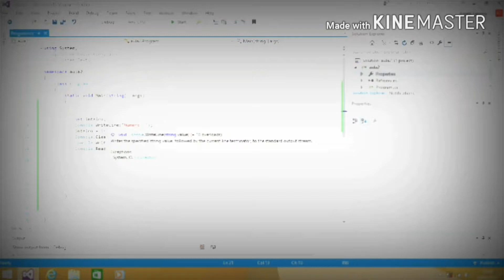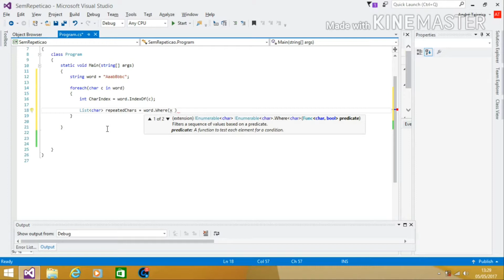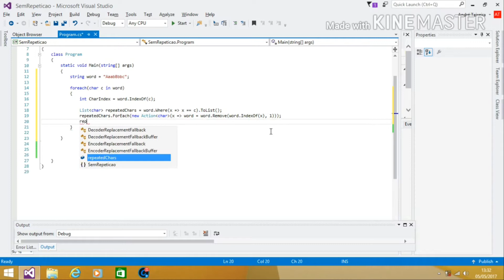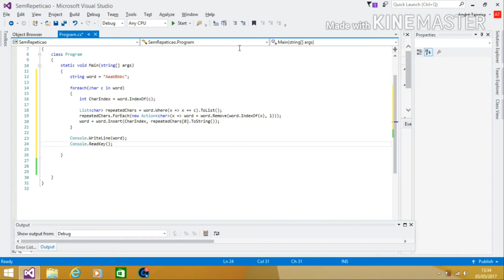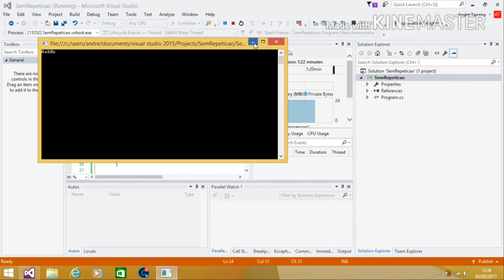"I don't like Repetition"(Desafio do Dcoder resolvido em C#(Visual Studio)) by Programando com Andre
Vou iniciar uma série em que vou resolver os desafios do Dcoder uma pequena aplicação que existe para telemóvel para treinar algumas linguagens de programação... Existe C#, Java e outras linguagens... E como ainda não falei do Java e para já não vou usar essa linguagem...Mas porquê ??
Porque para já sinto que o C# tem evoluido bastante e para o que eu quero serve... Até já existe o C# 7.0 só que como tenho o Visual Studio 2015 ainda não tenho a 7.0...Quero desde já avisar que saiu uma .Net Framework nova que é a 4.7...É verdade vi hoje nas noticias do Visual Studio...Não sei se ela funciona com o Visual Studio 2015...

Blogue: programandocomandre.blogspot.pt